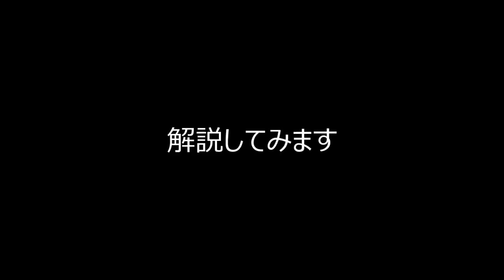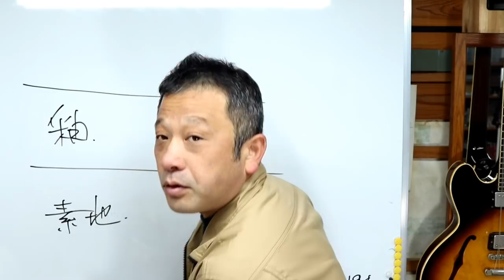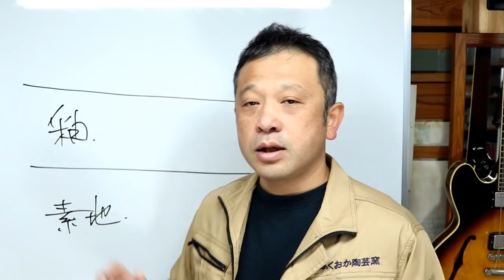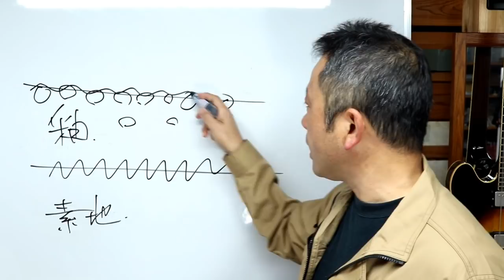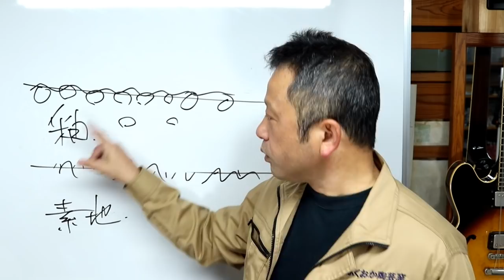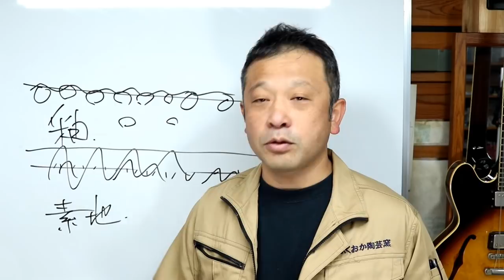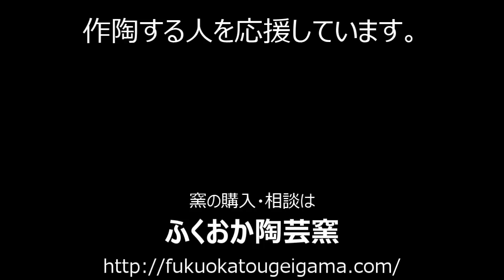焼けたら終わり？【やきものPDCA】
これまでの動画で焼き上げたものを検証してみましょう。
同じ粘土を使用し、焼成条件も同じ。

釉薬が少し違うだけです。

それでも様々な違いを感じ取ることができるはず。

専門的な知識ではなく、生活の中の感覚でいいんです。
器なんですから。

ラップが掛からない中鉢で奥様からクレームが来たことがあるイノウエがお伝えします。

★100V電気炉の無料資料を送りますよ～！

◆とても勉強になるHP

◆絵具等の購入はこちら

◆使用した粘土は